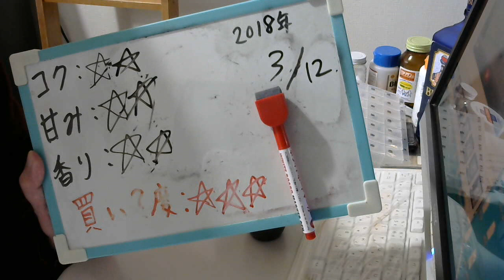酒好きな元新潟人の飲酒動画 part1463 松竹梅 天【日本酒】 【Sake】